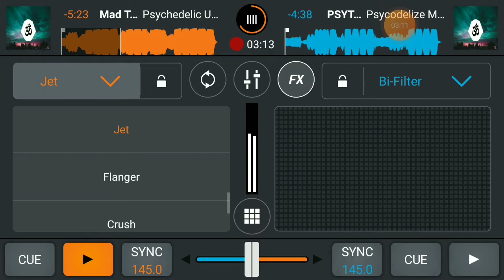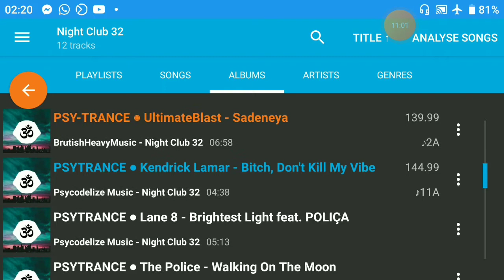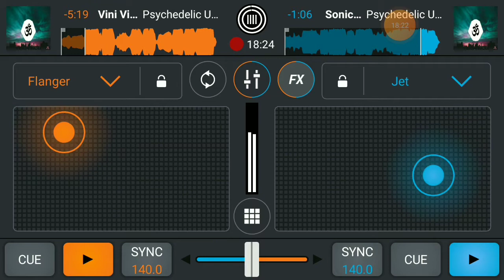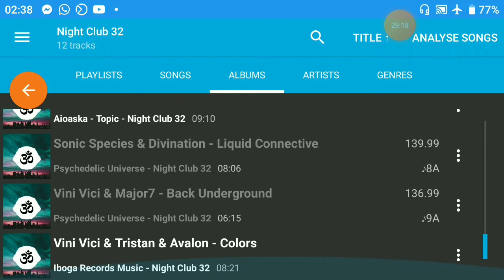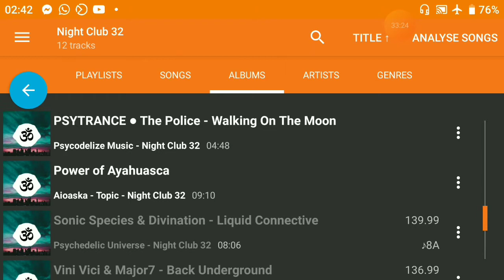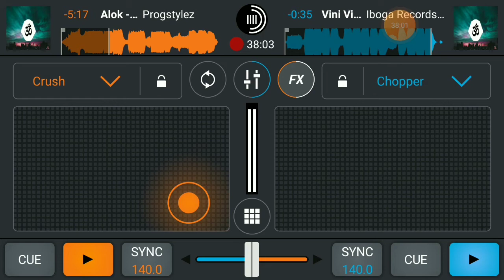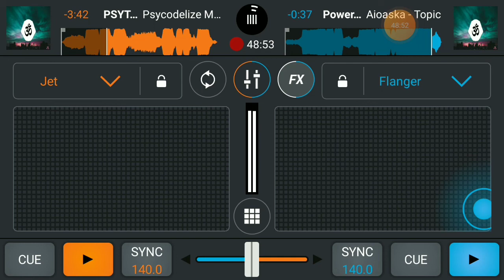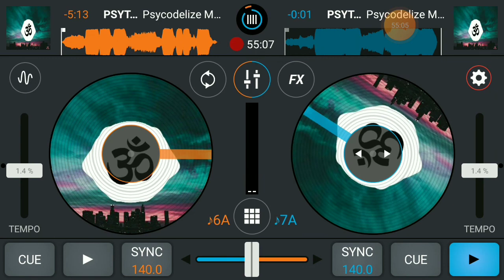Night Club Mix 32